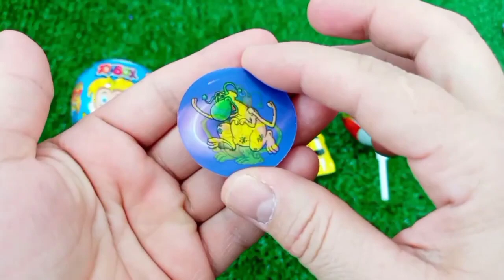ASMR RAINBOW 막대사탕과 과자! 맛있는 무지개 막대사탕ASMR Mukbang 두찜 신메뉴 스팸부대찜닭 먹방 떡볶이 튀김 치즈볼 | HIU